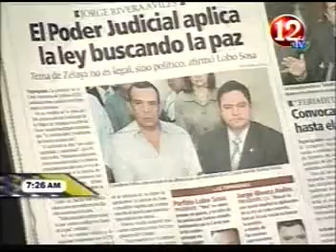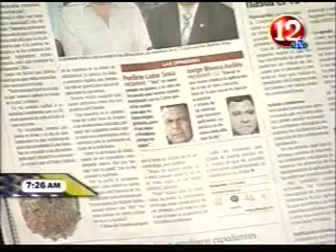Marvin Espinal, Fernando Anduray, presiones a la CSJ, wikileaks, Primer Plano, part2